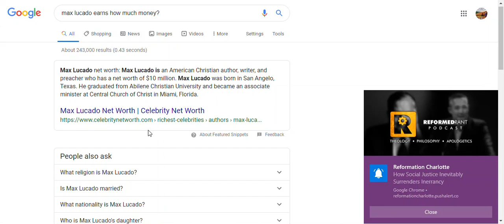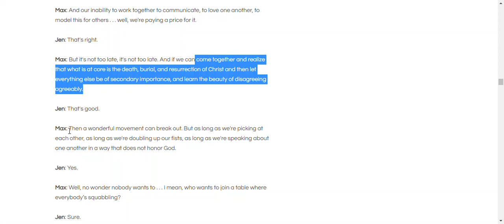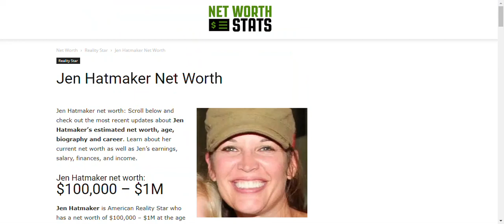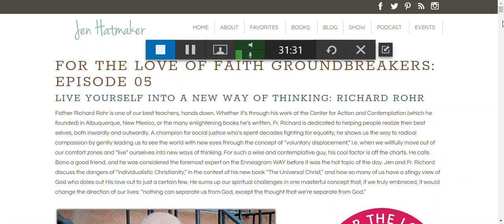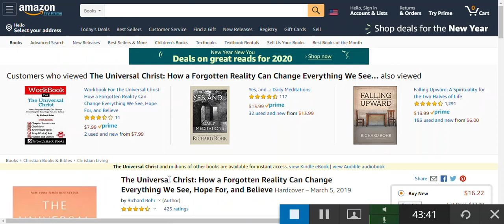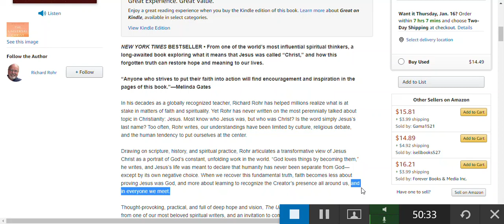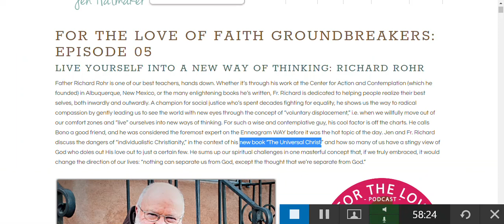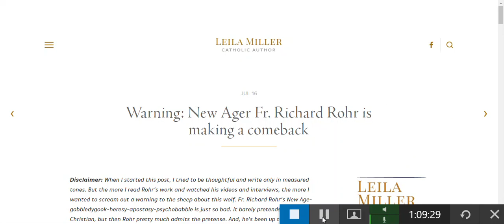Max Lucado can have fellowship with New Age Hindu Buddhist Catholic 'Universal Christ': Richard Roy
This is shocking! The New Age is IN the Church and the leadership is promoting this as good and loving and unity -based! A few warn ( but themselves need rebirth)